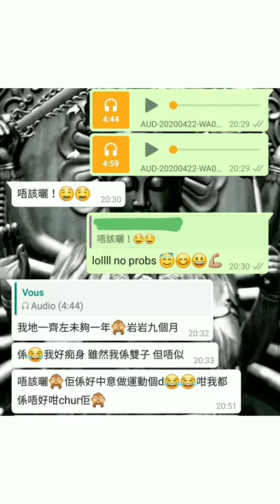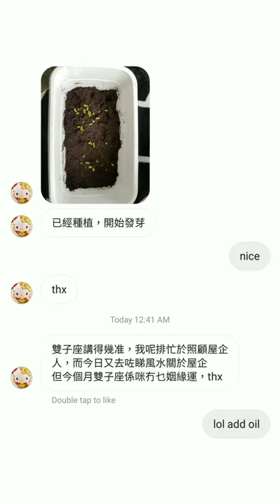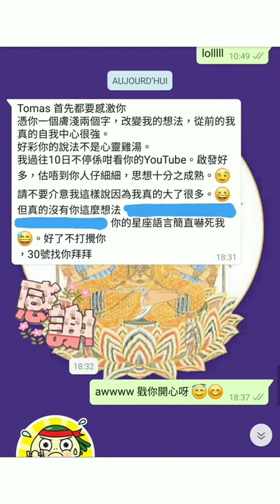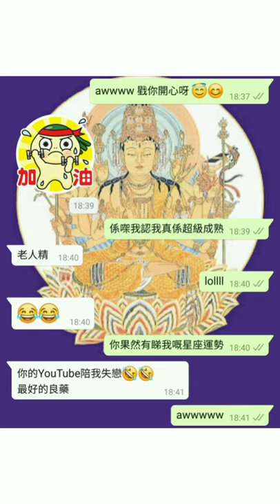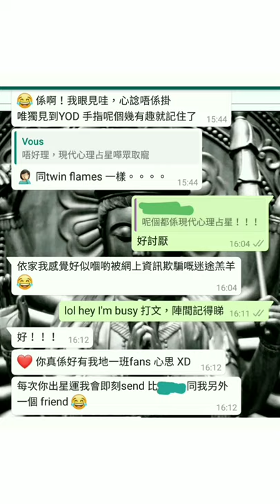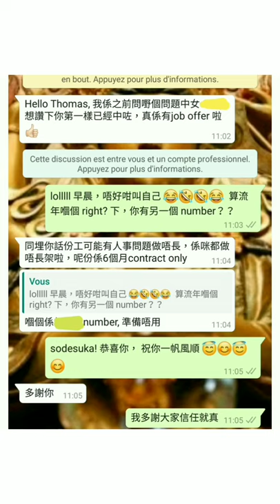塔占暖男星座運勢 ⭐雙子座⭐ 12/5 - 9/6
MeWe 同名